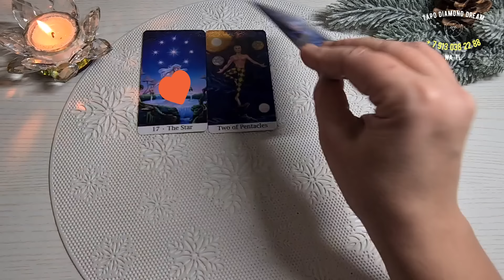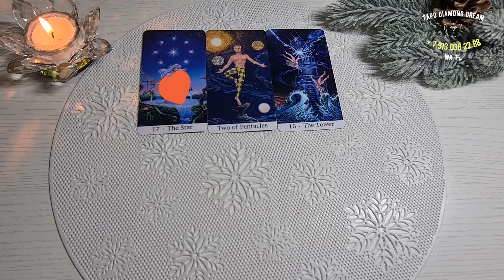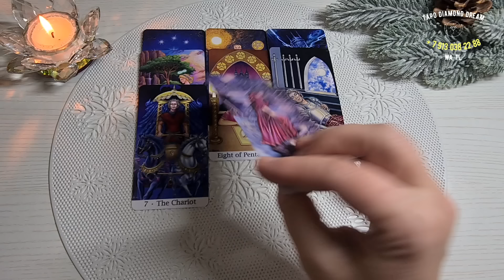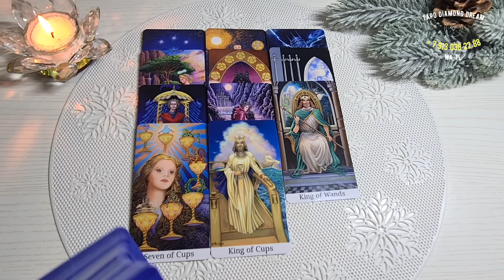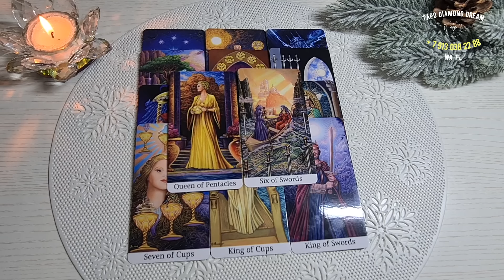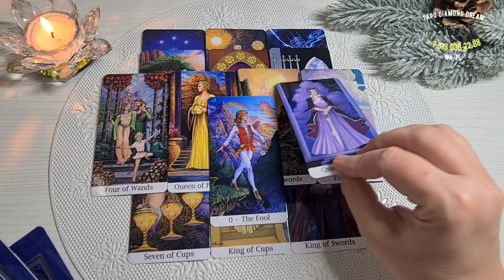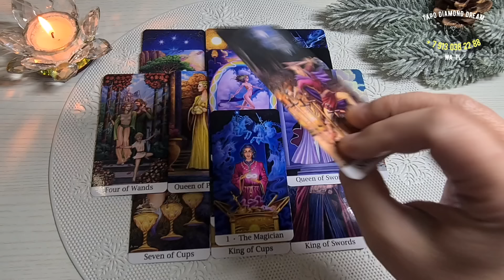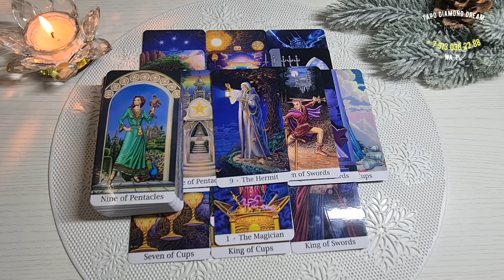💞 КОГДА ОБА МОЛЧАТ... О ЧЁМ МОЛЧИТ ЕГО ДУША? ЧТО ОН НЕ МОЖЕТ МНЕ СКАЗАТЬ? 💖 Tarot Diamond Dream Таро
📌МОИ КОНТАКТЫ: 📌 НЕ ЗВОНИТЬ!!! ТОЛЬКО СООБЩЕНИЯ!!! 📌
ПРОЙДИТЕ ПО ССЫЛКЕ и напишите:
"ОБУЧЕНИЕ", если Вас интересует КУРС ОБУЧЕНИЯ ЧТЕНИЮ КАРТ ТАРО.
"ЛИЧНАЯ КОНСУЛЬТАЦИЯ" - если Вас интересует ЛИЧНАЯ КОНСУЛЬТАЦИЯ по Вашей проблеме.